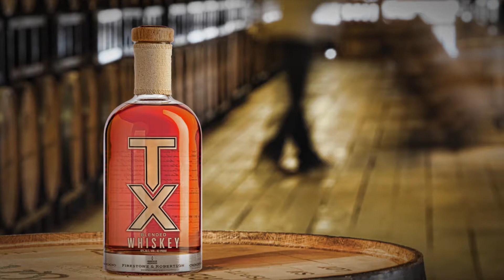Firestone & Robertson Distilling Co